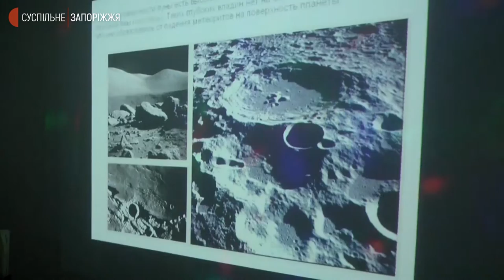У Запоріжжі за проєктом Бібліофан провели інтерактивне заняття "Від місяця до зірок" | Новини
Здійснили подорож до Місяця та зробили «космічну» поробку. За проєктом "Бібліофан", у запорізьких бібліотеках влаштовують заняття для дітей віком від 6 до 9 років. Під час заходів їх знайомлять із новинками літератури та влаштовують інтерактивні ігри. На одному з таких занять, у бібліотеці Олександрівського району, побували наші кореспонденти.